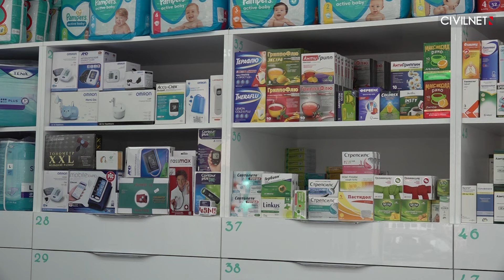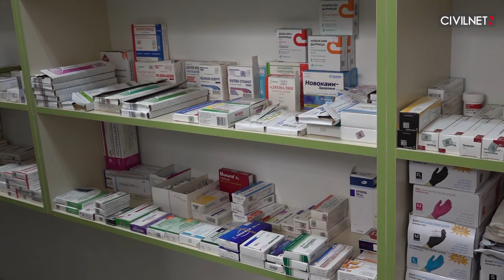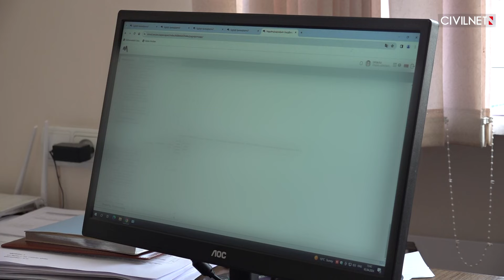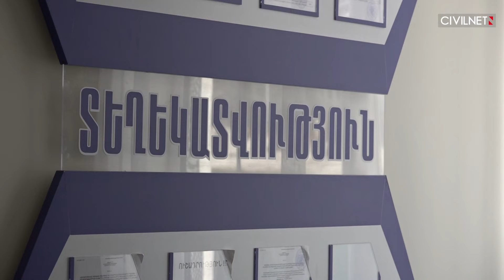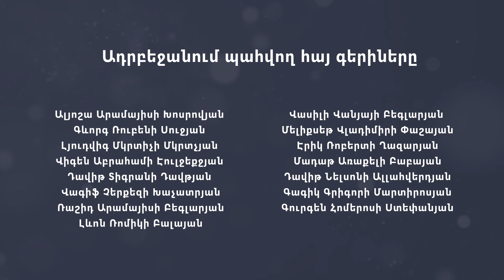Ինչպես է ընթանում էլեկտրոնային դեղատոմսերի ներդրումը Գորիսում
Ըստ դեղերի վաճառքի մասին նոր օրենքի՝ այս տարվա մարտի 1-ից շուրջ 470 անուն դեղատեսակ դուրս կգրվի միայն էլեկտրոնային դեղատոմսով։ Ինչպե՞ս է կիրառվում նոր օրենքը Գորիս համայնքում․ ՍիվիլՆեթը զրուցել է ոլորտի ներկայացուցիչների և բնակիչների հետ։